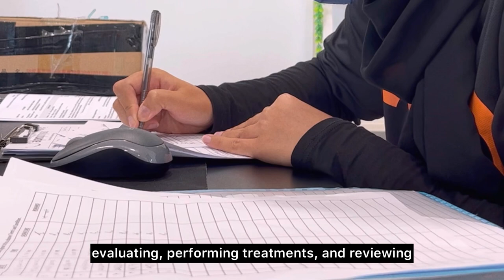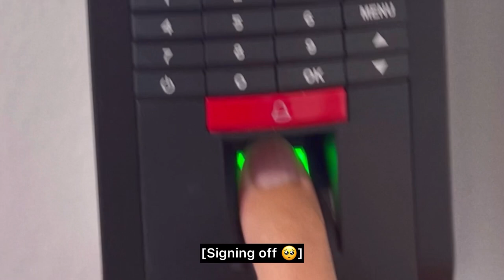work vlog | life as a physiotherapist in malaysia (im no longer a student??)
Can’t believe I graduated and now a working physio 🙃 a full fledge adult with a job